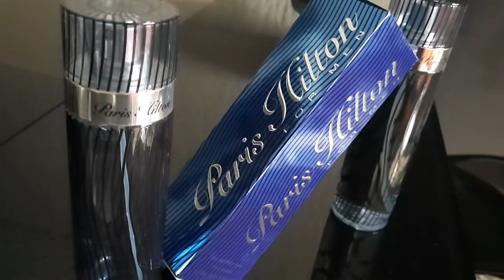Paris Hilton For Men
Paris Hilton para hombre